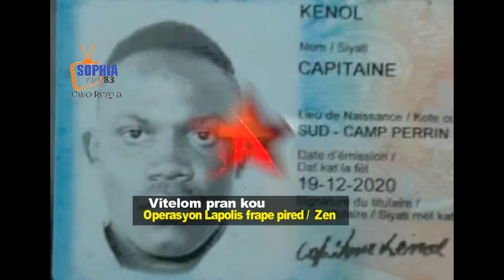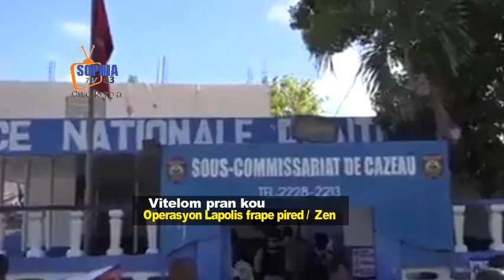Piyay la fini rad mare lapolis anvayi Vitelom baz la pran kou yo pran chef/Canaan fyel pt deblozay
Adhérez à cette chaîne pour obtenir des avantages :
Les remous de l'actualité

La SOGEBANK ferme sa succursale de la rue Pavée La SOGEBANK informe, dans un avis, que sa succursale sise à la rue Pavée est temporairement fermée à partir du lundi 27 mars 2023.